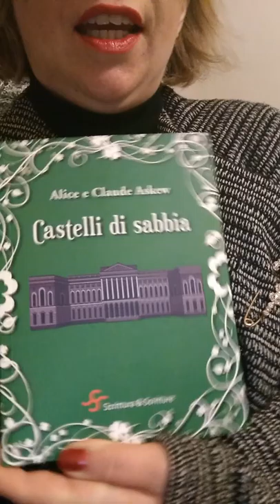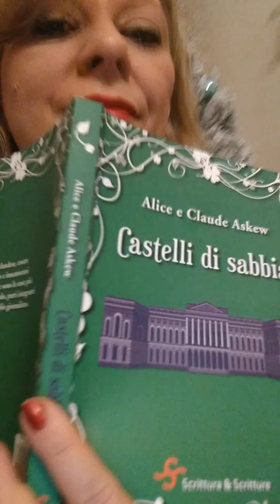2 dicembre 2019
Castelli di sabbia di Alice e Claude Askew casa editrice Scrittura & scritture